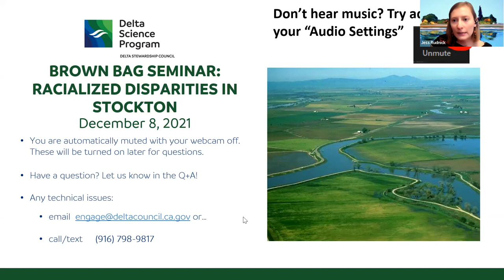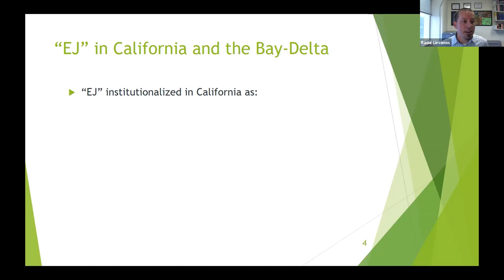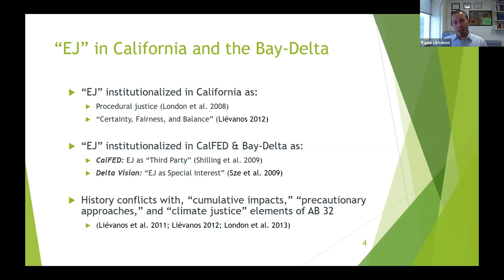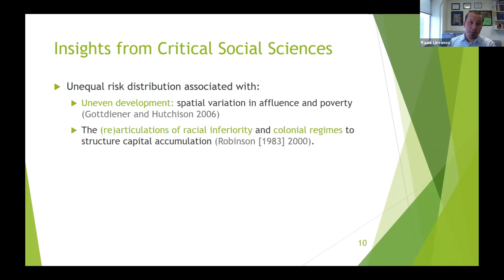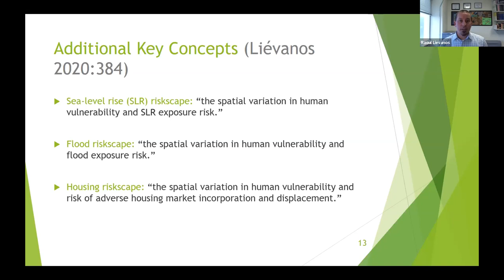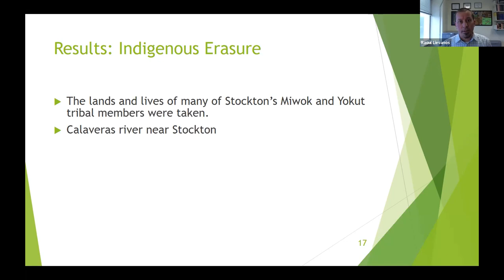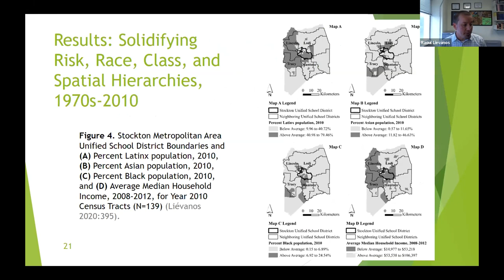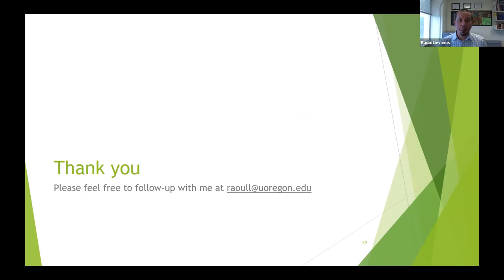Environmental Brown Bag Seminar: Climate Justice - December 8, 2021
University of Oregon Associate Professor Dr. Raoul Lievanos presented "Climate Justice: Racialized Disparities Related to Sea Level Rise, Flooding, and Foreclosure Risk in Stockton" on December 8 at 12:00 PM. Attendance was free with registration. This is the fourth and final webinar in a series of virtual brown bag webinars co-hosted by the Delta Science Program and California Sea Grant. Each webinar touched on themes of environmental justice that are relevant to California and Sacramento-San Joaquin Delta issues.